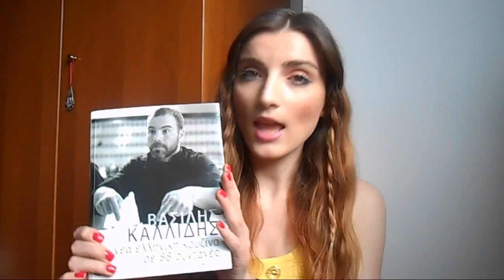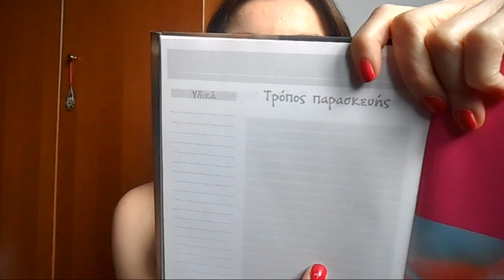ΙΔΕΕΣ ΔΩΡΩΝ ΓΙΑ ΤΗ ΓΙΟΡΤΗ ΤΗΣ ΜΗΤΕΡΑΣ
PRODUCTS
- Καλλίδης cookbook
-AMY'S nail hardener
- Jumbo γυάλινη λίμα

MUSIC
Trapholic by Joel Beetlejuicex Reyes

LOVE
         Angie